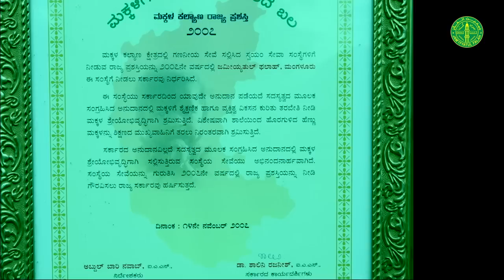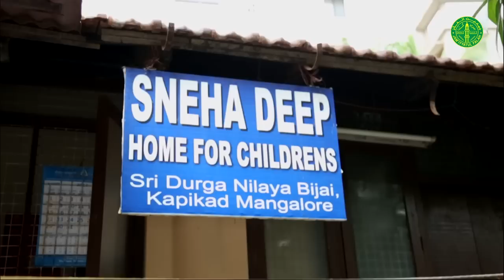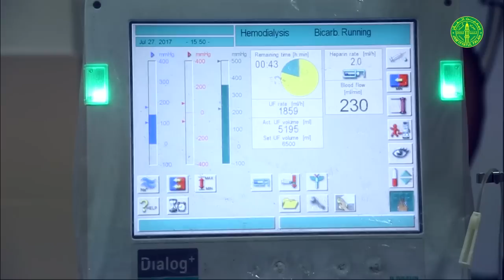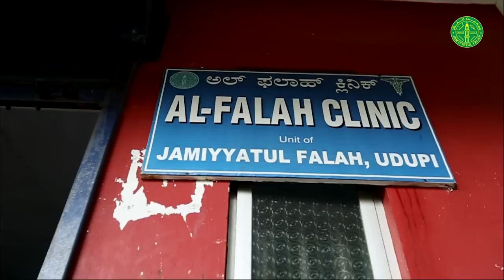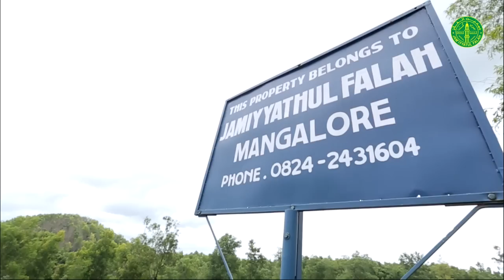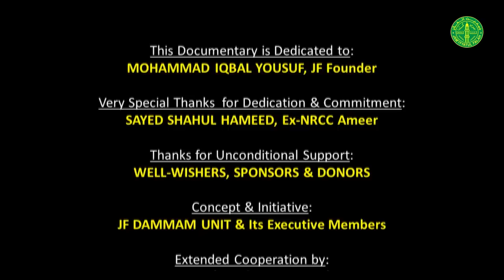"JAM'IYYATUL FALAH" (D.K.& UDUPI DIST.) Documentary "PRAGATI"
"JAM'IYYATUL FALAH" (D.K.& UDUPI DIST.) Documentary "PRAGATI" 30th glorious years of dedication and commitment